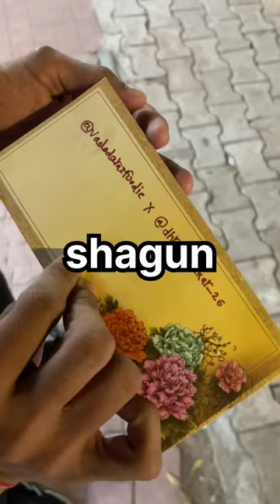Crashing inside a Random Wedding!